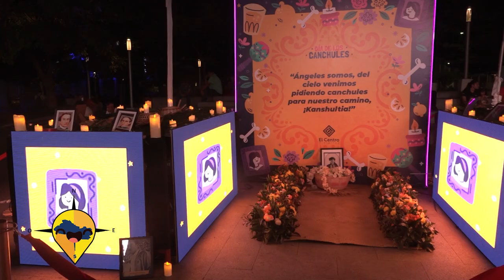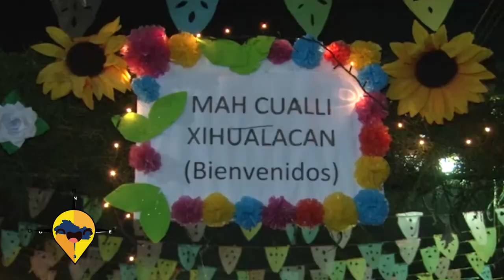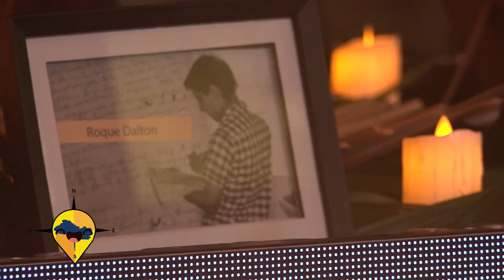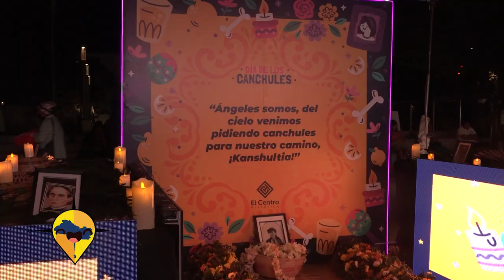ESTE ES EL SALVADOR LOS CANCHULES CENTRO HISTORICO